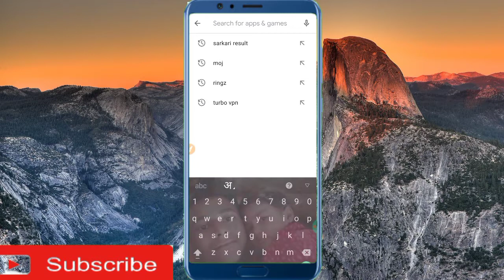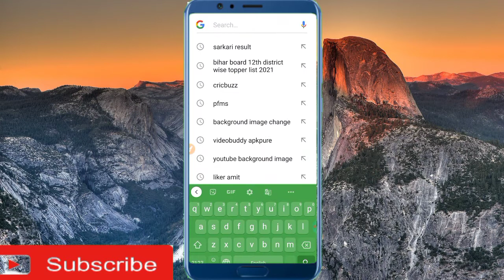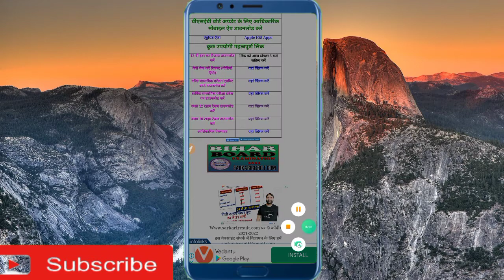How to check class 12th result and class 10th || class 10th class 12th ka result kaise check Karen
Hello dosto aaj ke is video me bataye hai ki kaise class 10th and 12th ka result  kaise check kar sakte hai

how to check the class 10th result
how to check a class 12th result
class 12th ka result kaise check
class 10th ka result kaise check Karen

apne mobile mein class 10th ka result kaise check

ka result kaise check Karen ki sealing se

how to check class 10th result
how to check UPSC rank result

how to check IAS result result
how to check Bihar board class 10th result
how to check class 12th result Bihar board result check

how to check a Bihar board class 12th result

Bihar board class 12th ka result check Karen

ISI Tarah Se Pyar banae rakhen thanks to watching Jay Hind Jay Bhara

Class 10th (Matric) Exam Result 2021 NOW AVAILABLE